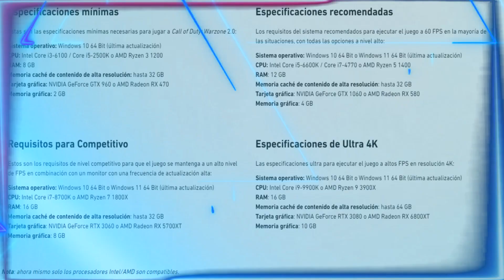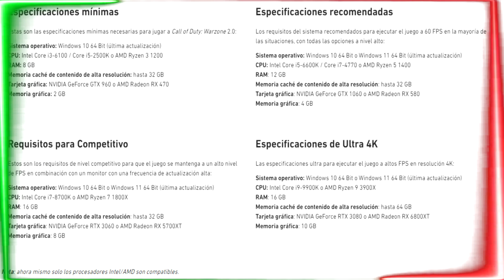🔥ACTUALIZACION IMPORTANTE🔥God of War Ragnarok: Parche 2.02 disponible | 3.5 MILLONES EN 7 DÍAS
TABLAS DE CONTENIDOS:
0:00 Introducción